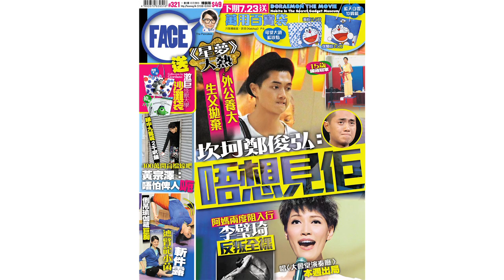FACE 321期﹣楊愛瑾專訪呻窮：我不愛二世祖